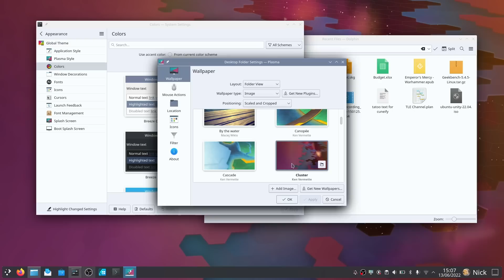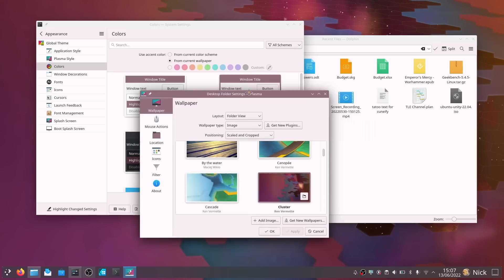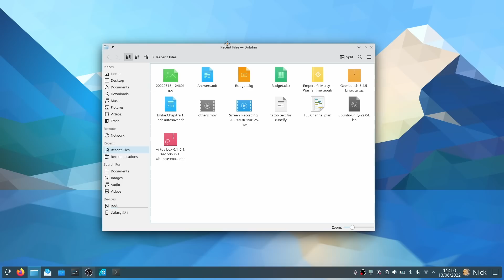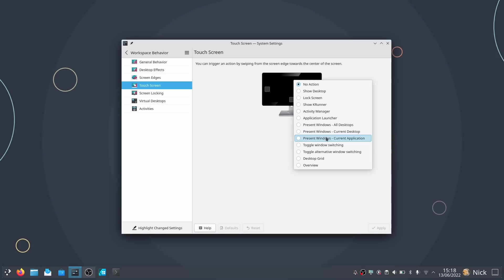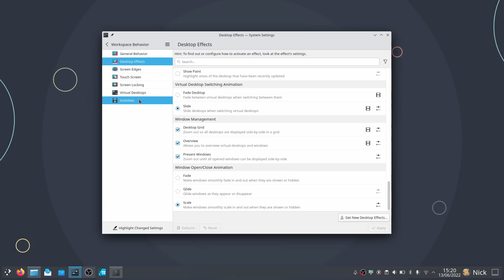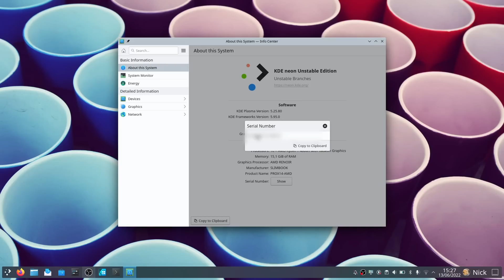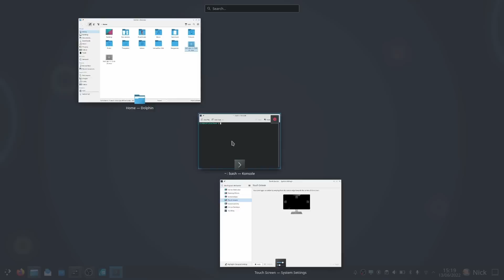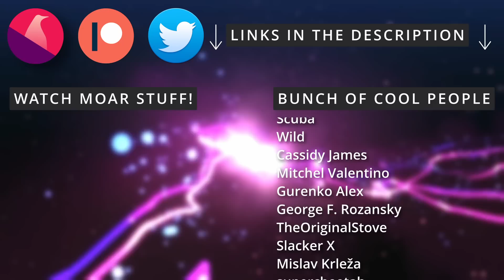KDE Plasma 5.25: Colorful, touch friendly, now with floating panels!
00:00 Intro
00:44 Sponsor: OnlyOffice, the free, compatible and open source office suite
01:39 Customization and Appearance
05:36 Plasma Desktop
10:02 Application Updates
12:15 KDE Release Model
13:37 Sponsor: Get a laptop or desktop that runs Linux out of the box
14:41 Support the channel

We already had accent colors in the Appearance settings, but these now go a bit further. First, you can pick an accent color from your wallpaper, You can also opt into the breeze classic theme, which will apply the accent color to the window title bars as well. You can choose to tint all colors using your accent color, so you get the same hue everywhere.

The second big change is the floating panels. Panels on KDE used to be stuck against a screen edge, but no longer! You can now make them float above the screen edge they sit on, in the "More options" button when editing the plasma panel.

When applying a global theme, you now get to pick which parts you want to change: you don't have to apply the theme in bulk.

Another good thing for people who like having more consistency, is the integration of GNOME applications: headerbars will have a border radius more consistent with the Breeze look and feel, and the menus look a bit more native as well.

First, if you're using a laptop that supports power profiles, you'll get a better looking pop-up in the system tray, with icons to reflect each profile.

The user switcher applet also has a nicer look, with a picture of the currently logged in user, and the pop-up when clicking that applet now looks nicer as well, with more spacing.

The pop-up menu for copying the date to the clipboard, in various formats has also been revamped to be more legible.

First is touch mode. KDE Plasma has a tablet mode that was toggled automatically when the system detected that you were using a touchscreen only. Now, you can decide to toggle it on and off yourself

Still on that note, you now get the ability to do gestures from the screen's edge, basically like hot corners.

Swiping 4 fingers down on the touchpad will open the Overview, with your open windows, virtual desktops, and a search bar, that was the big new feature for plasma 5.24. Swiping 4 fingers up will bring an overview of all your virtual desktops, basically the desktop grid, and swiping 4 fingers left or right will move to the next or previous workspace.

Other small changes include the ability to select a non native resolution for your display on Wayland , you can now see the frequency your wifi network uses if your network uses both 2.4 and 5Ghz, and the Krunner spell checker action now detects the language you're using and tells you if the spelling is correct.

Discover now can display the permissions that flatpak apps use. The App Page also has been overhauled, with instant access to the license of an app, the size on disk, or the version, and it can now tell you when an app has been uninstalled but still has some data on disk.

The sidebar will also show all subcategories that were previously located in the Applications submenu, so space is better used, and you're not wasting clicks.

Finally, proprietary apps will now have a warning you can display by clicking a small icon next to the license name, to warn you that this app might do weird things, or collect data.